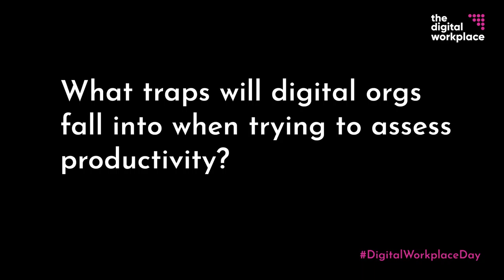Digital Workplace Day - What traps will digital orgs fall into when trying to assess productivity?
Ravin Jesuthasan, Managing Director, Willis Towers Watson. Panelist for Session 7: Redefining productivity for a digital workplace.

Question: What traps will digital orgs fall into when trying to assess productivity?